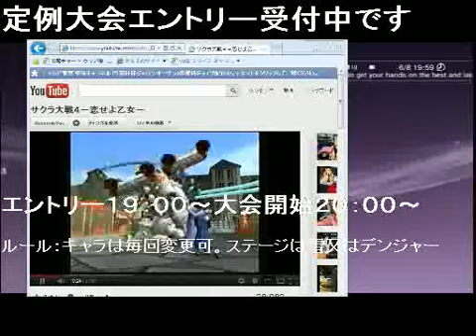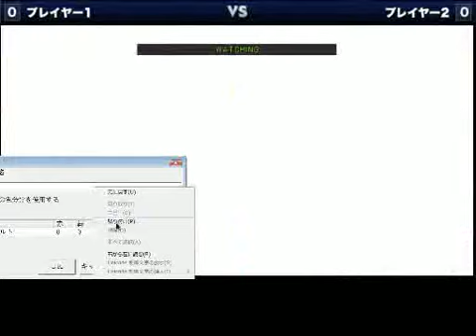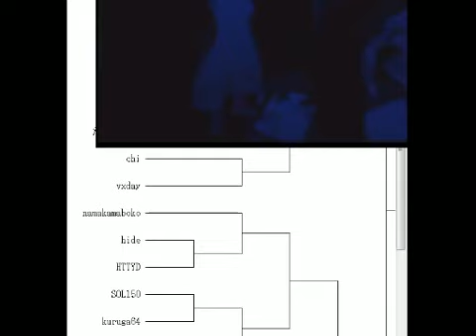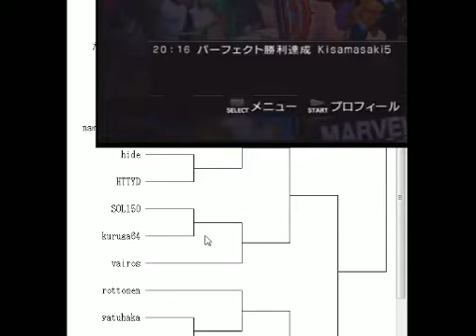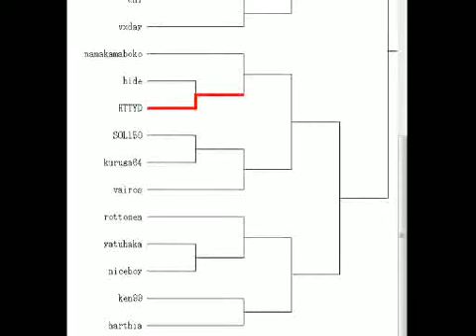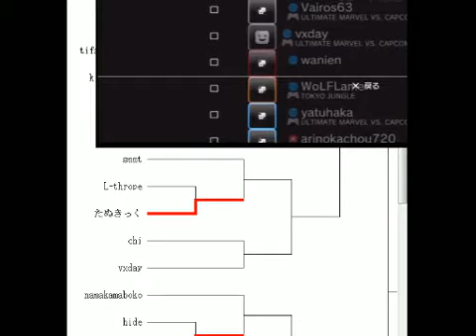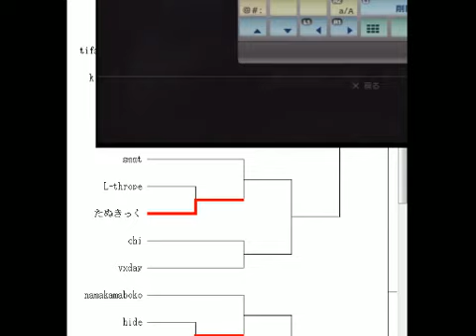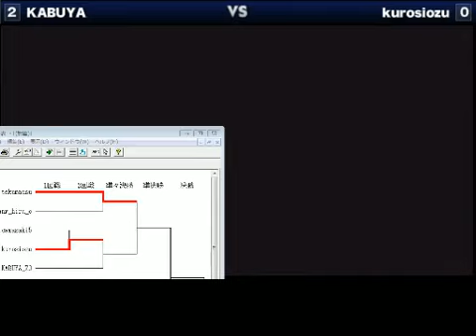[UMVC3]第15回 定期トーナメント大会 12/06/08 1/3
niconico live harthia community
PS3 online Tournament convention